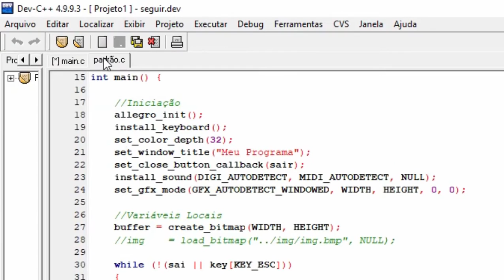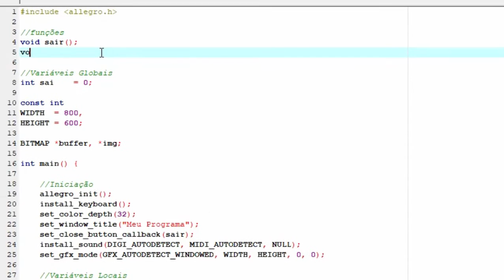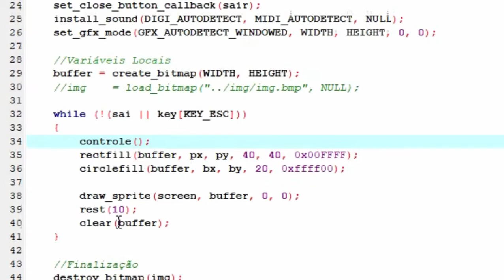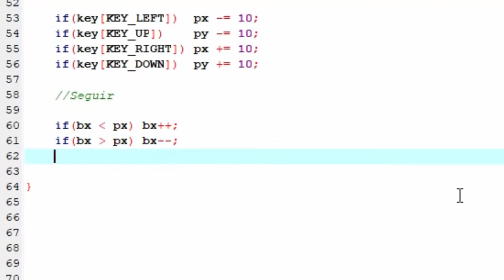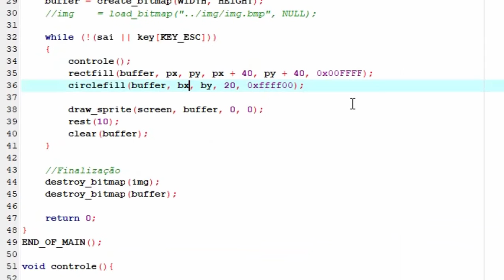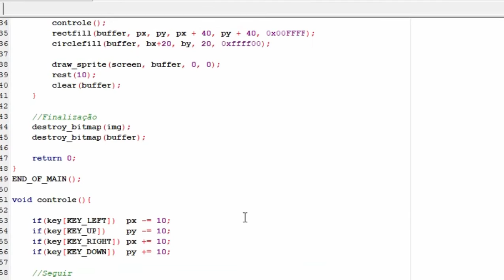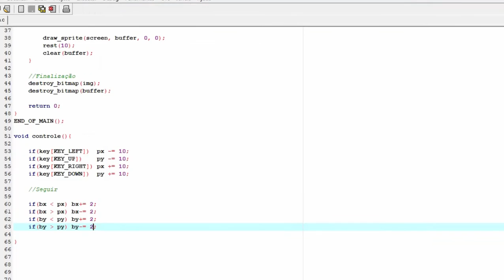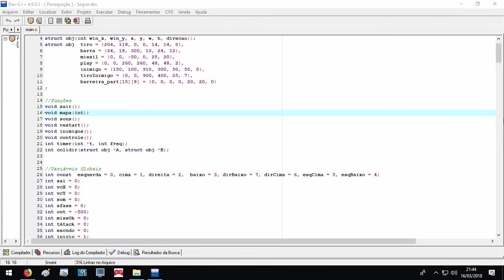Yar´s revenge (seguir allegro)